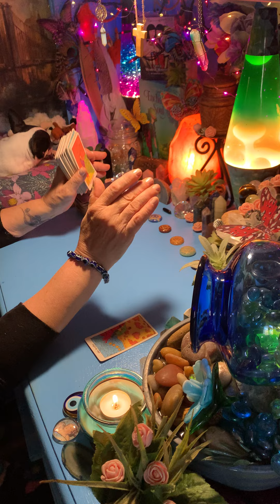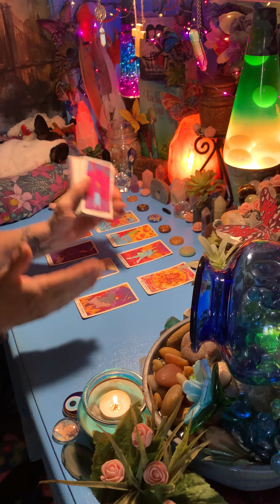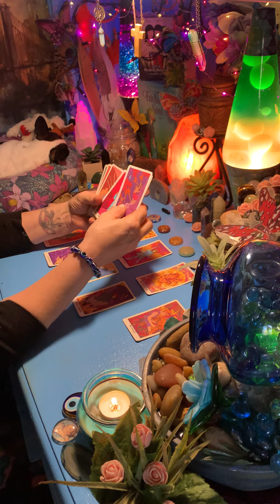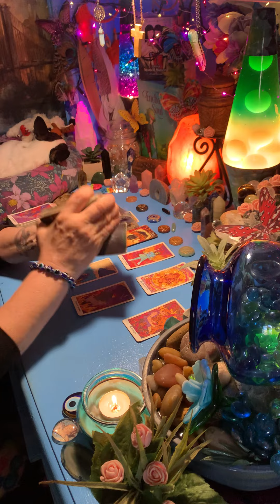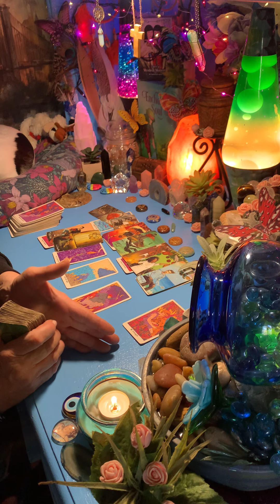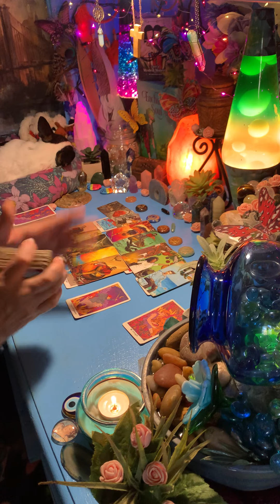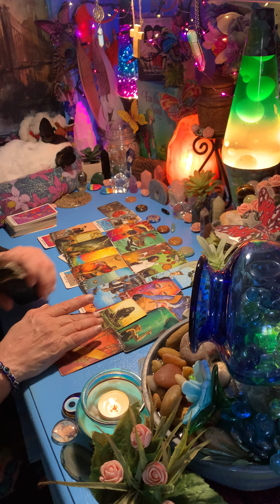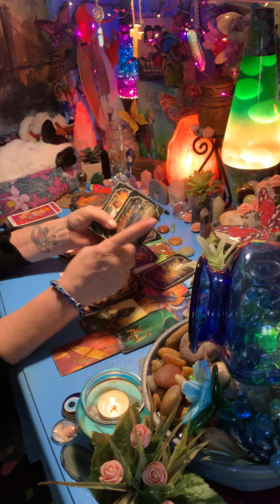CANCER - TOO HOT!! WARNING!! DO NOT STICK A BIT**!! THIS PERSON IS REALLY GOING TO BE TRYING YOU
please be mindful of scammers.